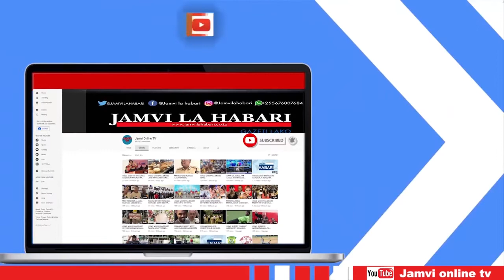POLEPOLE AMUANIKA MRITHI WA MEYA JACOB, WAMO WA ILALA, KINONDONI, TEMEKE NA KIGAMBONI